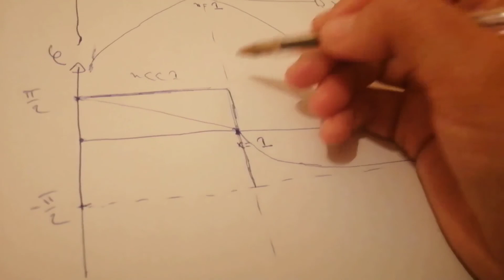Électronique Analogique ( Filtre passe Bande ( شرح arabe ))